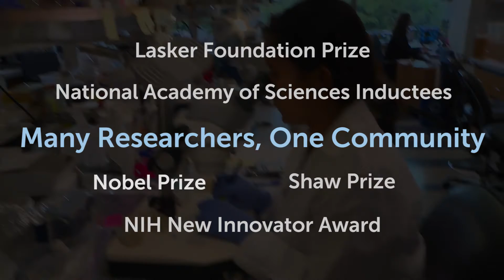Biomedical Programs Bolster Promising Early-Career Scientists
Over the last 30 years, Pew’s biomedical programs have supported more than 800 innovative, early-career researchers who are working to advance human health. More than just providing financial support, the programs give scientists the opportunity to learn from a network of established researchers through collaboration and mentorship.

In this video, scholars and fellows describe how the mentorship component of Pew’s biomedical programs has fostered their research and professional development.